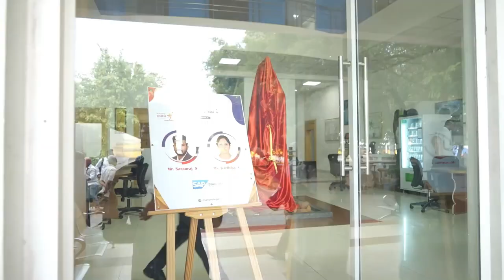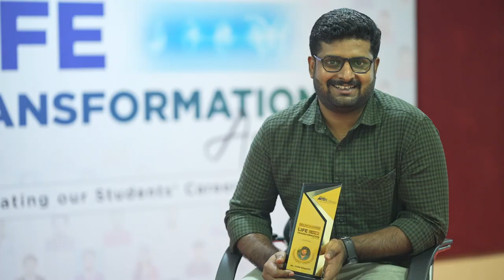Highlights of Life Transformation Award 2023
Witness the spectacular moments from the Smt. Divyalakshmi Life Transformation Award ceremony, A heartwarming celebration of our exceptional students and their triumphant career journeys. On the remarkable date of 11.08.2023, we proudly stand together at KGiSLMicroCollege in the vibrant city of Coimbatore to commemorate the remarkable achievements of our students in the realm of Placements2023.